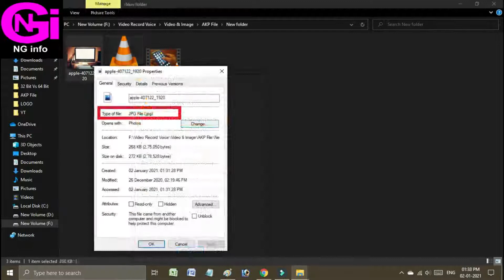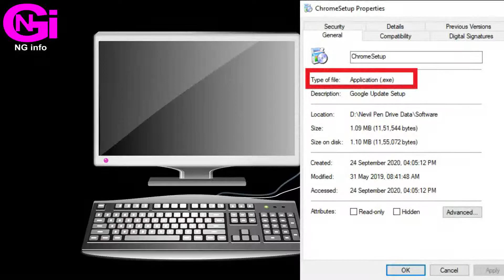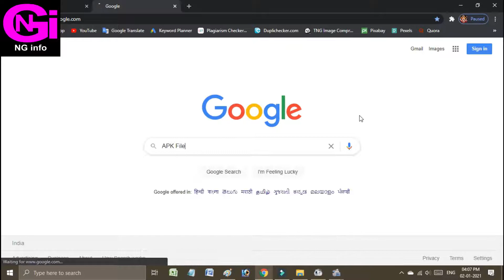What is APK File ?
हेलो दोस्तों, इस वीडियो में APK File क्या होता है, उसकी माहिती बताई है, जो हमारे एंड्रॉइड मोबाइल में एप्लीकेशन इनस्टॉल करने के लिए यह File होनी आवश्यक है।

और साथ में नोटिफिकेशन बेल भी प्रेस करके ऑन कर लीजिएगा, ताकि नई जानकारी के साथ नई वीडियो आने पर आपको तुरंत मिल सके।

आपका धन्यवाद।